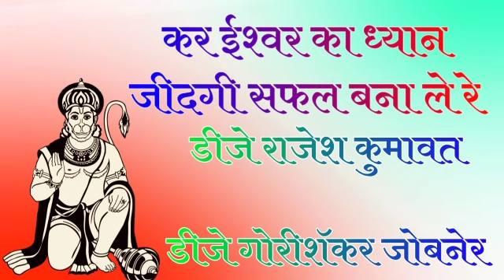कर ईश्वर का ध्यान Kar Ishwar Ka Dhyan dj Rajesh kumawat